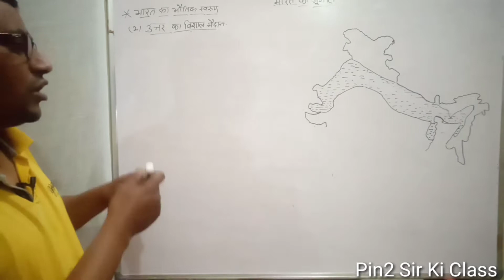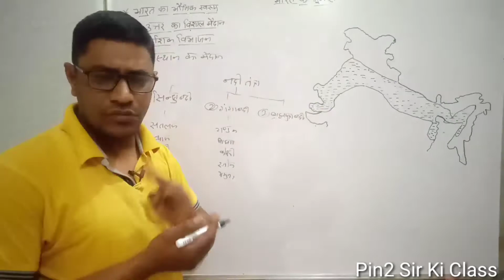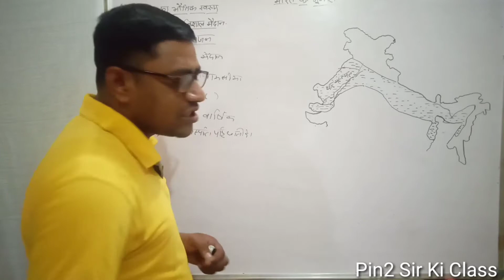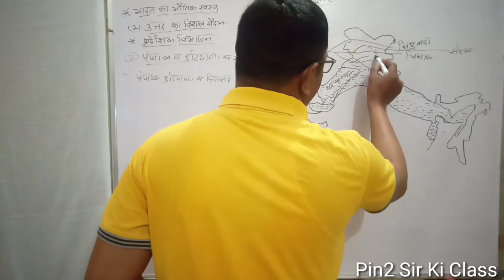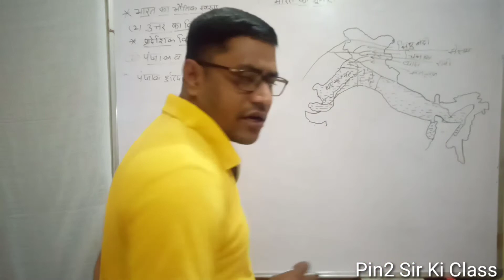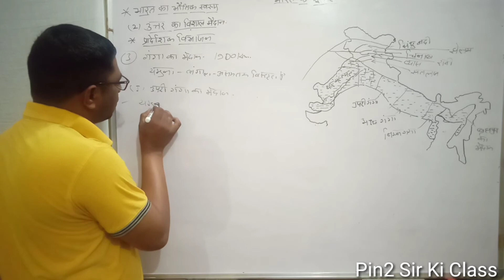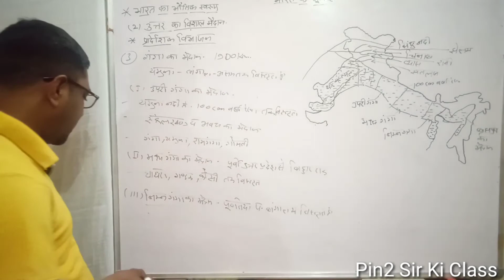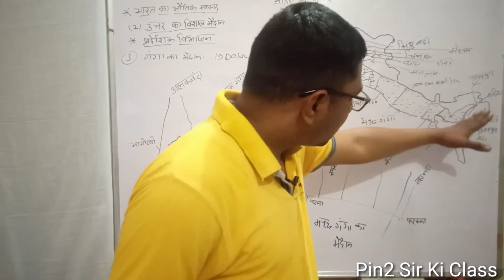Grat Plains|| Uttar Ka Vishal Maidan||(उत्तर का मैदान) Part -2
Bharat K Bhoutik Pradesh|| Physical Division of India
Northern Great Plains
Uttar Ka Vishal Maidan